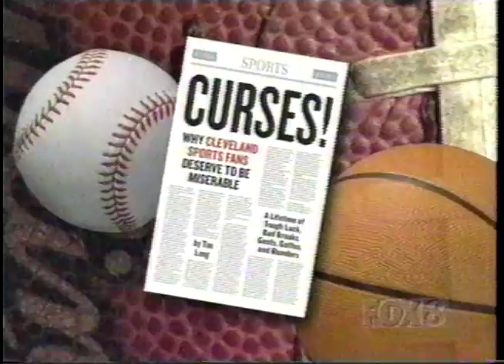Big Chuck and LIl John: Lil John's Patton Speach